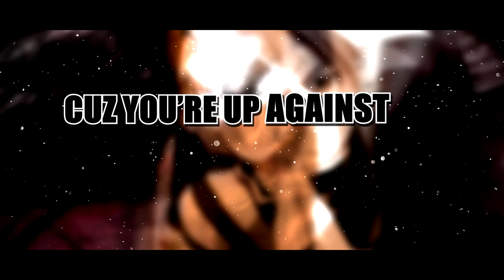Aang VS Edward Elric Rap (Avatar VS Fullmetal Alchemist) | DEATH BATTLE! | feat. NLJ & JT Music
Aang VS Edward Rap Battle | Avatar VS Fullmetal Alchemist Brotherhood | DEATH BATTLE RAP

Follow GameboyJones!

Aang VS Edward Elric Death Battle

DEATH BATTLE!
Death Battle is one of many shows among the Rooster Teeth family! Formally known as screwattack / screw attack but has since changed to Death Battle.  Pitting pop culture's deadliest characters in a duel to the death! Experts Wiz and Boomstick analyze each fighter's weapons, armor, and skills... and then the battle begins! Who will win? Who will die?

Aang avatar Airbends DEATH BATTLE!
Aang the avatar was a male Air Nomad born in 12 BG and the Avatar during the century-long conflict known as the Hundred Year War. His immediate predecessor was Avatar Roku, and his immediate successor is Avatar Korra. As the Avatar of his time, he was the only person capable of using all four bending arts: airbending, waterbending, earthbending, and firebending. He was also one of a select few Avatars, and one of the first in many cycles to learn the ancient art of energybending, and the first Avatar known to have actively used the technique. After being frozen in ice and reemerging aang the last airbender must now save this changed world

Edward Transmutes into DEATH BATTLE!
Edward Elric ( Edowado Erurikku), also known as Ed or the Fullmetal Alchemist (Hagane no Renkinjutsushi), is the titular protagonist of the Fullmetal Alchemist series.
After losing his right arm and left leg due to a failed Human Transmutation attempt, Ed became the youngest State Alchemist in history by achieving his certification at age twelve. Three years later, Ed has become fully engrossed in his search for the legendary Philosopher's Stone, an item with which he hopes to restore his younger brother Alphonse Elric - whose whole body had been lost in the aftermath of the human transmutation.